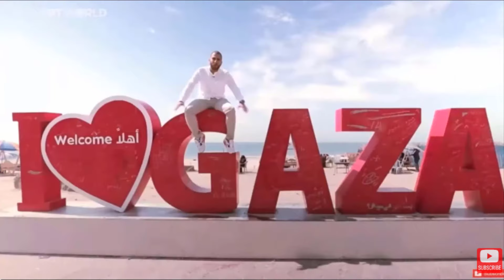Can the Left OVERCOME Zionism without TIME TRAVEL?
Jack Ross, author of "The Strange Death of American Exceptionalism" discusses the Jewish State of Israel, what it means to be a Jew, and how both Zionists and anti-Zionists presume time travel when they think about transforming Israel and solving the Israel/Palestine conflict.

Article Mentioned in the Video:
Noah Millman's The World Only Spins Forward: Anti-Zionism Edition

Purchase Jack's Book "The Strange Death of American Exceptionalism"